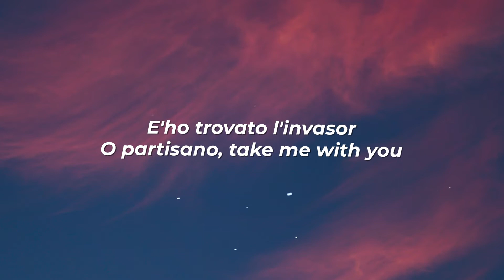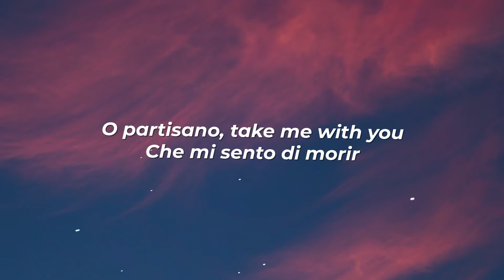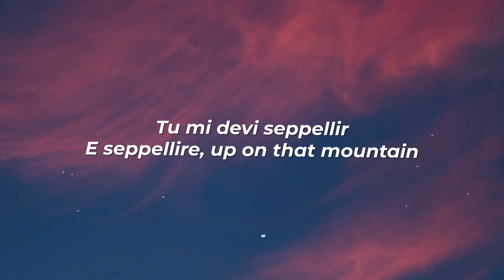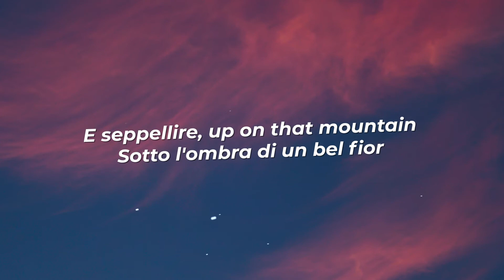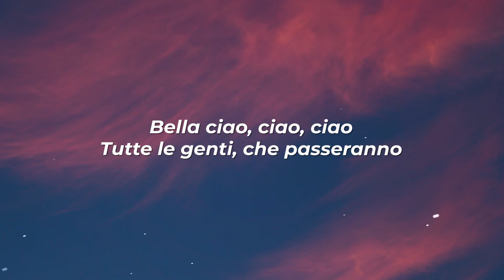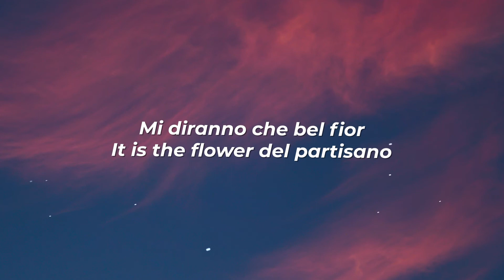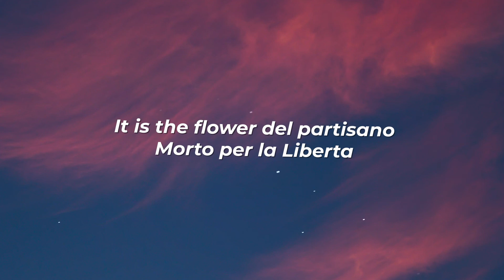Becky G - Bella Ciao (Lyrics/ Letra)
Lyrics:

Una mattina, I woke up early
O bella ciao, bella ciao
Bella ciao, ciao, ciao

O partisano, take me with you

E sei io muoio, da partisano

E seppellire, up on that mountain
O bellaciao, bella ciao

It is the flower del partisano